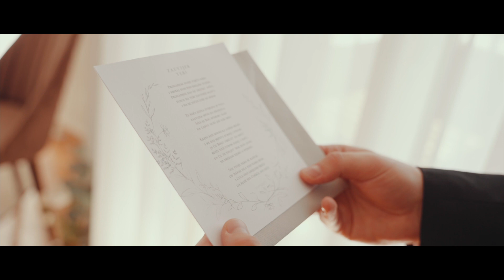Sanja i Milovan wedding trailer